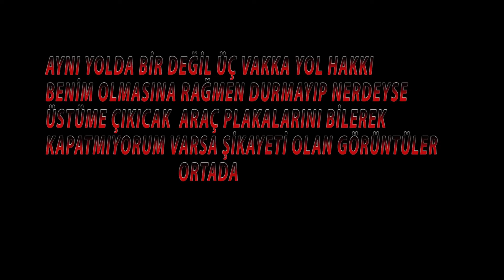Yine aynı yol yine vandallar EĞİTİ, EĞİTİM ,EĞİTİM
İlkokuldan Liseye kadar güvenli bisiklet nasıl sürülür.Güvenli araç nasıl kullanılır nasıl karşımızdaki yada yanımızda seyir eden araçlara sayğı gösteririz bunun eğitimini bir an önce verilmesini istiyoruz